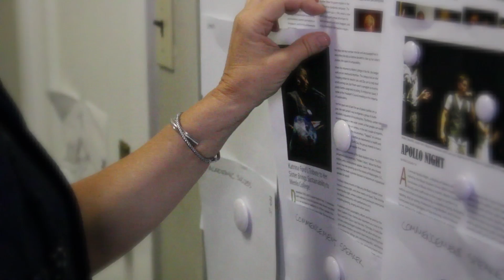Deep Brain Stimulation Restores Darcy Blake's Quality of Life- Kaiser Permanente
It started as a small tremor in her left little finger, but Darcy Blake knew it was Parkinson's. The disease runs in Darcy's family and it was one she knew all too well. Within three years of her diagnosis, Darcy was no longer able to hide her tremors, and the symptoms began taking a toll on her quality of life.

After consulting with Kaiser Permanente neurosurgeon Mark Sedrak, MD, Darcy underwent a surgical procedure called Deep Brain Stimulation (DBS).

Specifically, Dr. Sedrak performed an "ultra-precise" version of DBS that uses a combination of x-rays, micro-electrode recordings and electrical stimulations to ensure absolute precise placement of the electrodes within the brain. This technique was pioneered at the Redwood City Advanced Neuroscience Center, and is considered the gold standard.

Today, Darcy is tremor-free and is able to do things she previously couldn’t. “I’m thrilled,” said Darcy. “The medical team at Kaiser Permanente has given me a new life.”